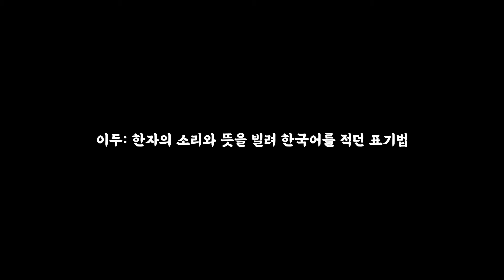세종&세종대왕이 훈민정음을 창제한 이유 & 한글 & 조선왕조실록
[쉽게 보는 한국사]
이야기 구조로 쉽게 다가갈 수 있는
한국사입니다.
조선 초부터 시작하겠습니다.
이번 영상은
훈민정음을 창제한 세종대왕 이야기입니다.
애민정신이 담긴 세종대왕을 만날 수 있습니다.
영상을 보고 댓글 남겨주시면
그다음 영상에 반영하겠습니다.
댓글 많이 남겨주세요~

(참고 도서)
한권으로 읽는 조선왕조실록(박영규)
하룻밤에 읽는 한국사(최용범)

Song : Arche! - 능소화(凌霄花) 2020Ver.